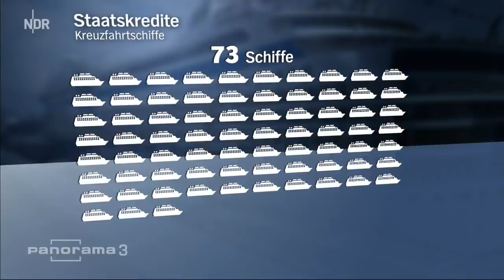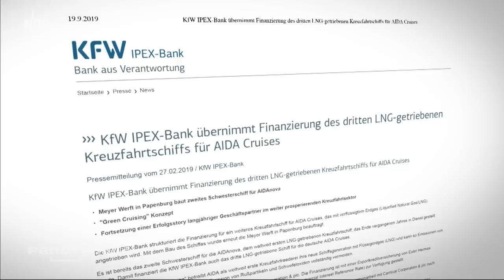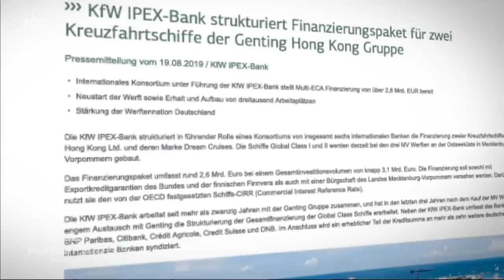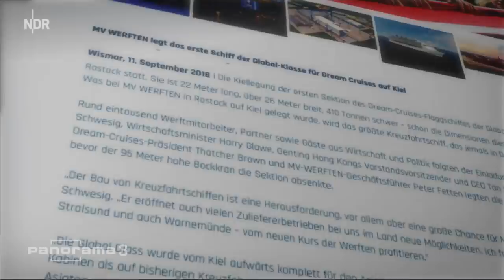Umweltfreundliche Staatsbank? KfW-Bank finanziert Kreuzfahrtschiffe | Panorama 3 | NDR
Die Kreuzfahrtindustrie boomt, entsprechend werden neue Schiffe bestellt. Die staatseigene Bank KfW hat Kredite an Kreuzfahrt-Reedereien vergeben. Wie soll so "Klimapolitik" gelingen?